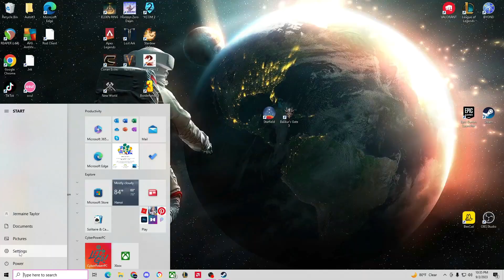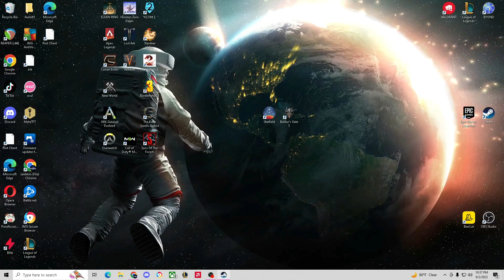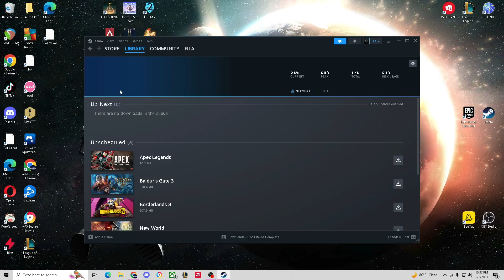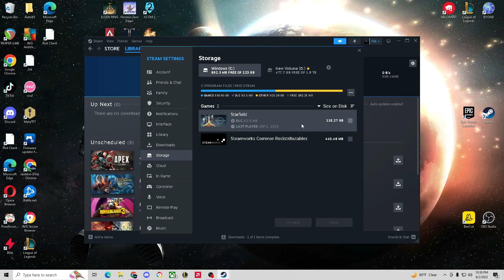Starfield- How To Fix The Unpacking/Disk Space Problem FAST!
I ran into this problem when I was downloading Starfield. I ran out of disk space or my computer was telling me i had low storage when i know i had some left. This is the quick easy fix that i found to help it unpack completely. I hope it's helpful!

 ✔Socials & Tool

►Grow your Youtube with this tool! TubeBuddy Link to download!